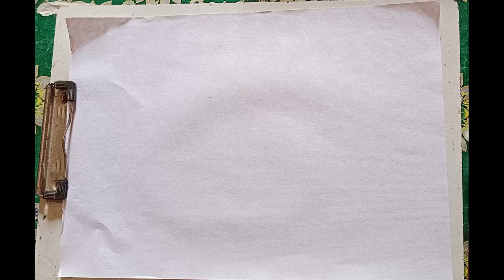Amazing Mountan , Hut and River | Beautiful Simple Painting | Sinha Paintings & Crafts